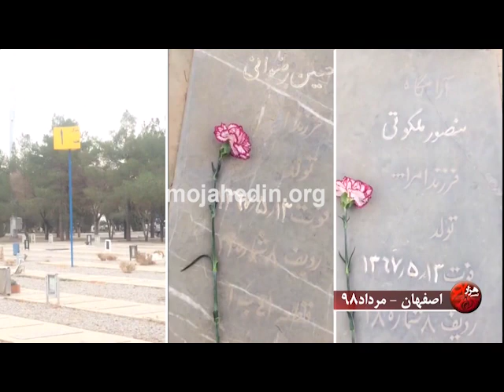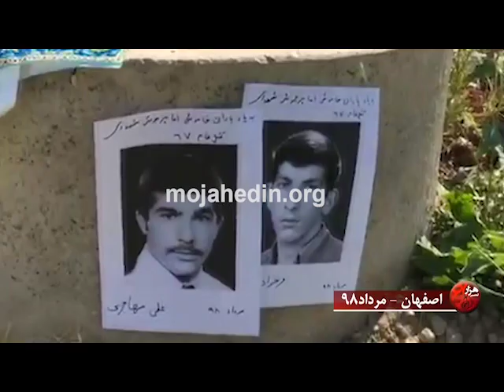کانونهای شورشی و هواداران مجاهدین - بزرگداشت شهیدان قهرمان قتل‌عام سال ۶۷ - اصفهان مرداد۹۸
اصفهان– مرداد98
در اصفهان به مناسبت بزرگداشت شهیدان قتل عام۶۷ مزار آنان توسط هواداران سازمان مجاهدین گل‌گذاری شد.
گل گذاری روی مزار دو تن از شهیدان، «مجتبی محسنی و سهراب هلاکوئی»  صورت گرفت.
هم چنین مزار شمار دیگری از شهیدان بنامهای: سیروس عسگری / احمدسهندیجان / عبدالستار بامنیری/ نادر اسدی / منصور ملکوتی / حسین رضوانی / فرحناز احمدی / جمشید هاشمی/ کاظم منانی / فریبا احمدی و گل گذاری شد

آنان سوگند یاد کردند که در مبارزه با رژیم آخوندی دمی از پای ننشینند.
هواداران مجاهدین با نصب تصاویر شهیدان قتل عام بر دیوارهای شهر با آنان تجدید عهد کردند. روی تصاویر شهیدان این نوشته دیده میشود: « به یاد یاران خاموش اما پرجوش شهدای قتل عام 67 - مرداد98»